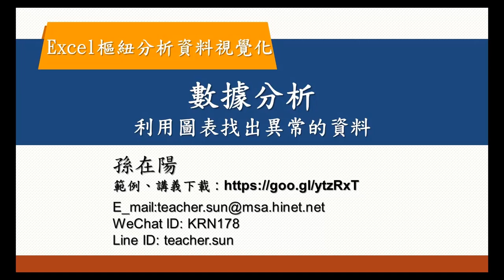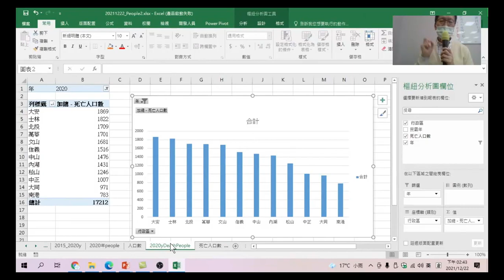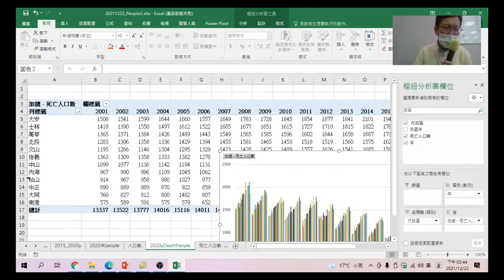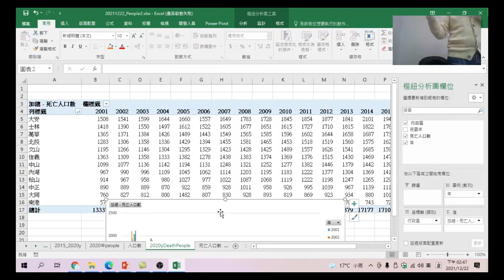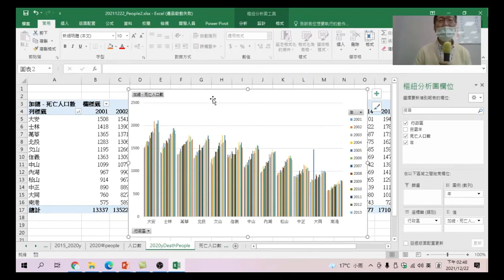Excel樞紐分析資料視覺化 27 數據分析 利用圖表找出異常的資料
把20年來各行政區死亡人口數放入圖表中,可以看出圖表有固定的趨勢,且從圖表的呈現上可以立即看到圖表中異常的資料。